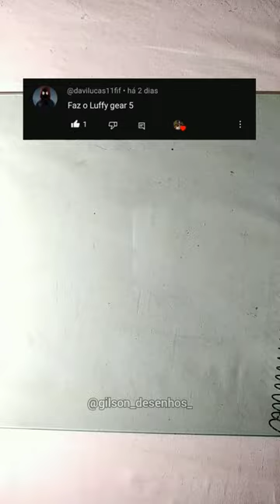(ASMR) Drawing Luffy gear 5|Gilson desenhos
Canal do whatsapp para avisos de quadros e eventos para o canal envolvendo vocês inscritos!⬇️
(ASMR) Drawing Luffy gear 5|Gilson desenhos shortsdrawing drawing art asmr luffy luffygear5 onepiece desenhar asmrsounds Autoajuda